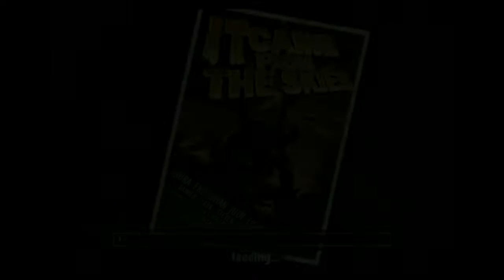Nitro-Ween - War Of The Monsters Part 1: Giant Monster Brawler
Today we play a childhood favorite for Nitro-ween, War of the Monsters on the PS4.